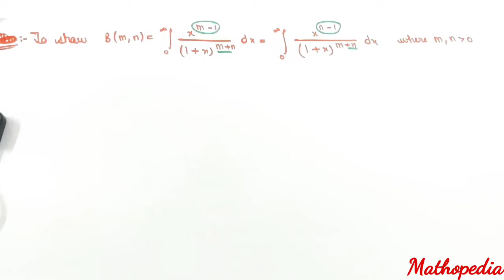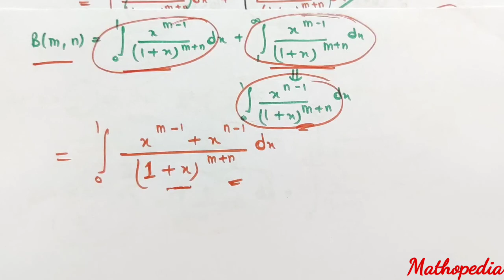2) More about Beta Functions (Lecture-2) || 6th Semester || Mathopedia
Beta and Gamma Functions (Chapter 2)

Thanks a lot for giving us lot of Support 🙏🙏